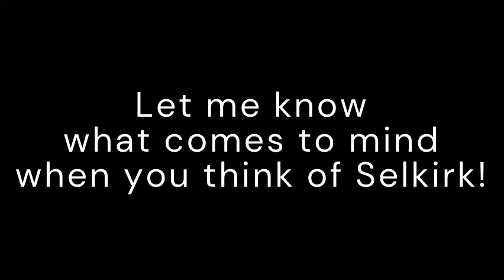When I think of Selkirk ‐ Made with Clipchamp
This was a short trip to Selkirk, Ontario.  Such a beautiful community!